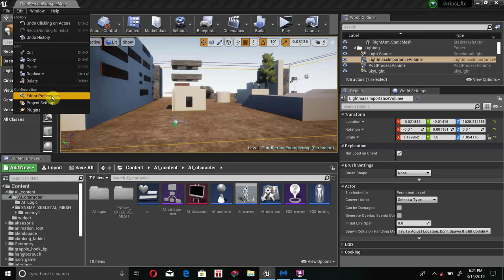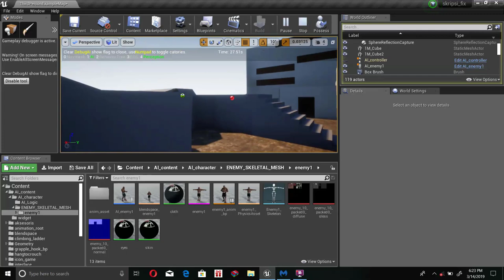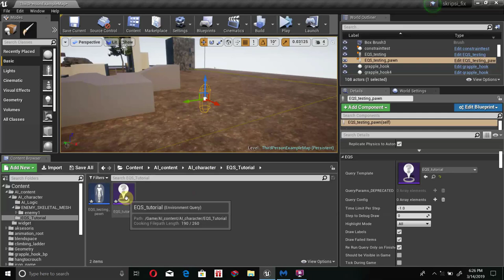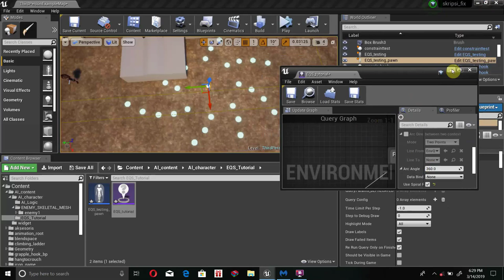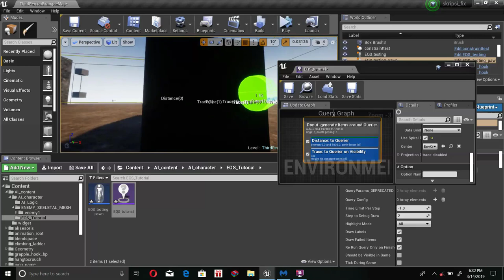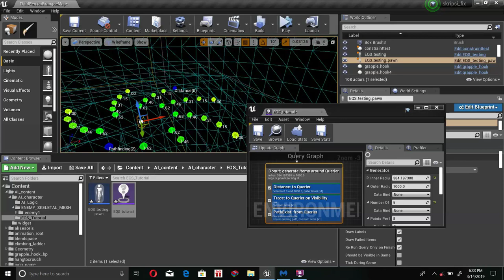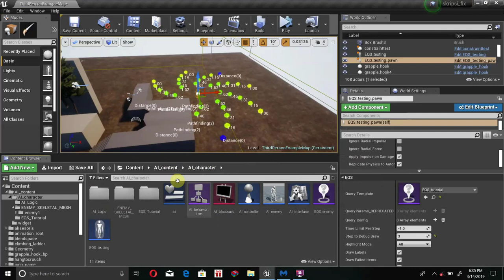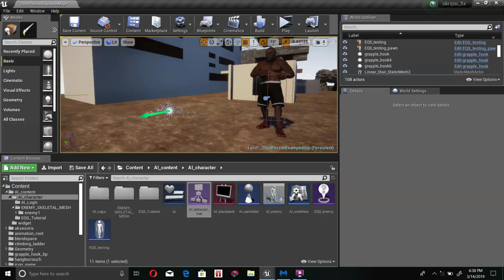Tutorial EQS(Environment Query System) untuk AI Character di Unreal Engine 4 (Bahasa Indonesia)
Video ini membahasa EQS (Environment Query System) untuk AI character saat patrol mode, Semoga bermanfaat guys